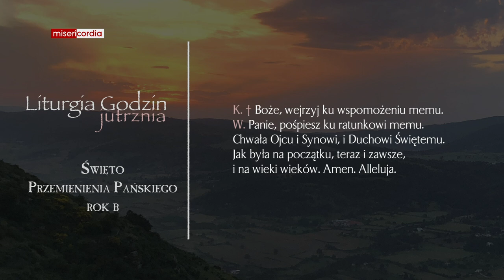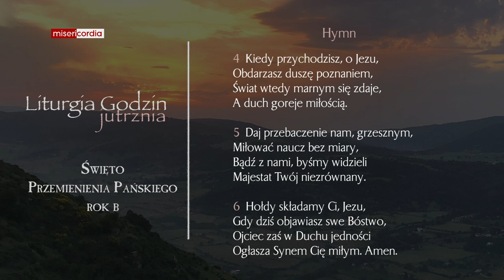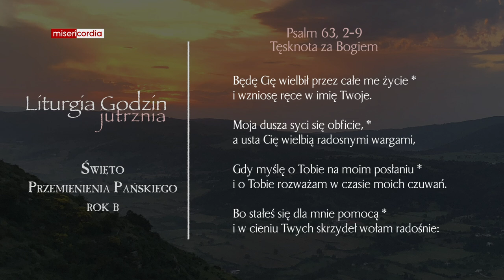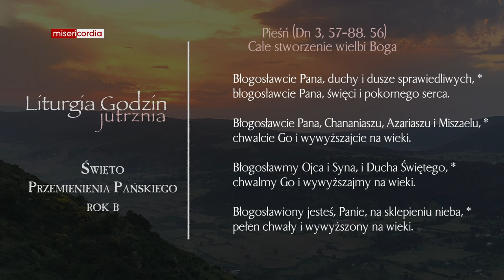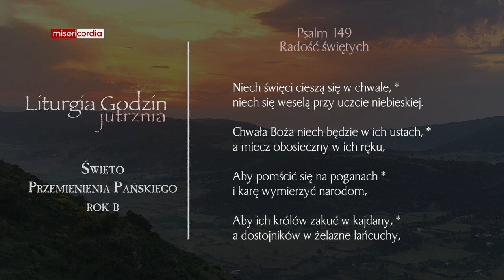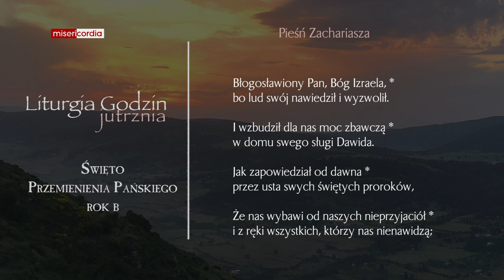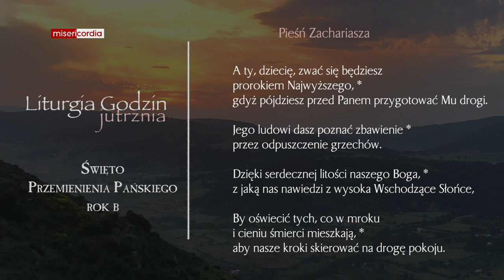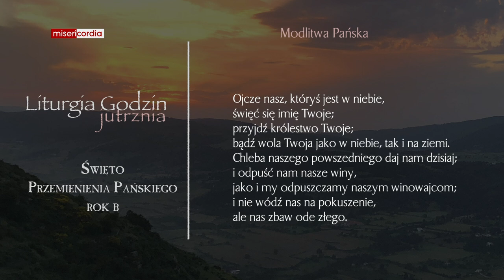Liturgia Godzin | Jutrznia | Święto Przemienienia Pańskiego (rok B)